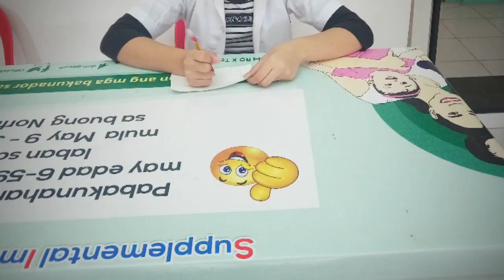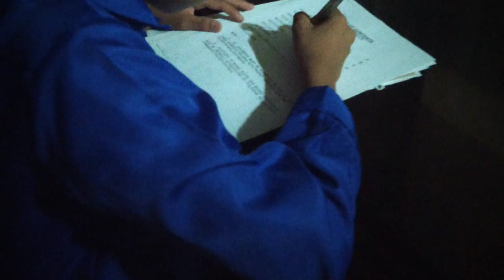Grade 6 Ambition Zaffiro Peterite